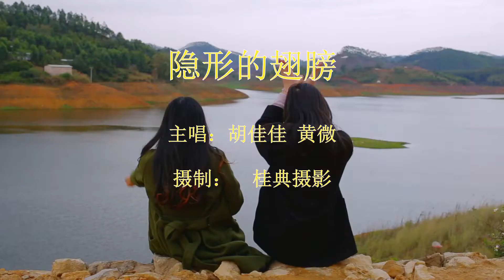mv 翻唱《隐形翅膀》